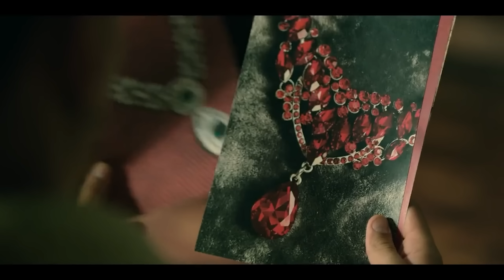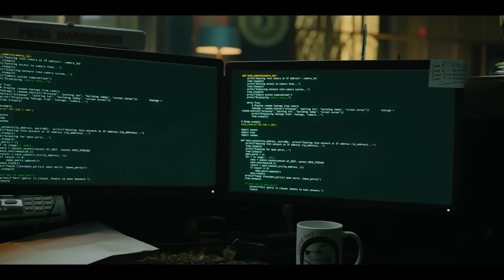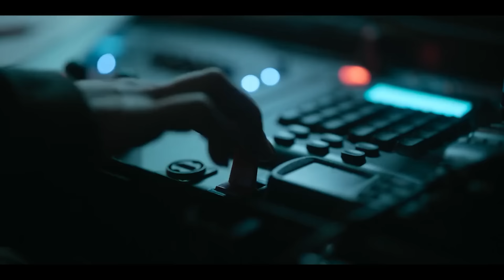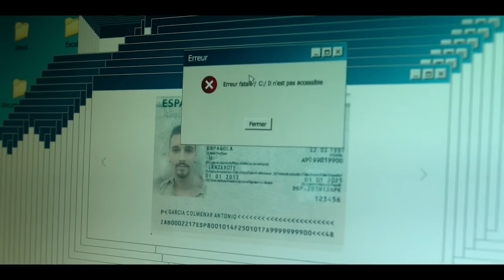[สปอยหนัง]ยุดทอง...ราชานักวางแผน..เบอร์ลิน! ปล้น "เพรช 63ชิ้น จาก34เมือง ภายใน 1วัน":Berlin EP1-4